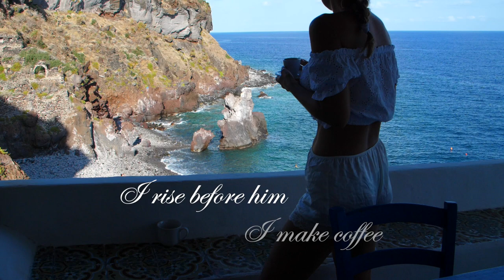SICILY: Part 3 Trailer (Salina, Aeolian Islands, Italy / Isole Eolie, Sicilia)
Welcome back. Here is a preview of the third and final part of the Sicily series. This episode was filmed on the island of Salina in the Aeolian Islands. As you know, cinema informs so much of my rapport with Italy and in this you can see some of the films shot in Sicily that have influenced me the most - L’Avventura / The Adventure (1960), The Godfather (1972), Il Postino / The Postman (1994), Il Gattopardo / The Leopard (1963) and Stromboli (1950). You can find many more videos on my channel about how I learned Italian and moved to Italy.